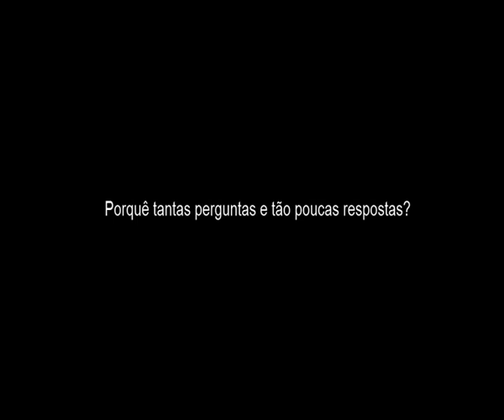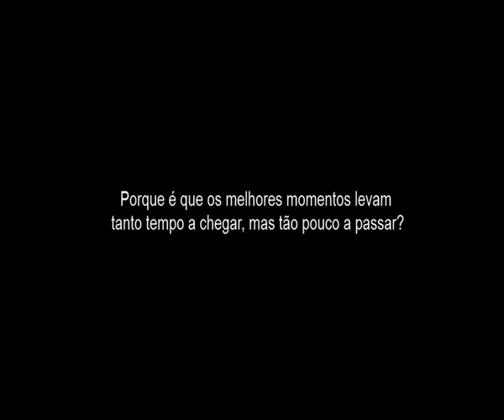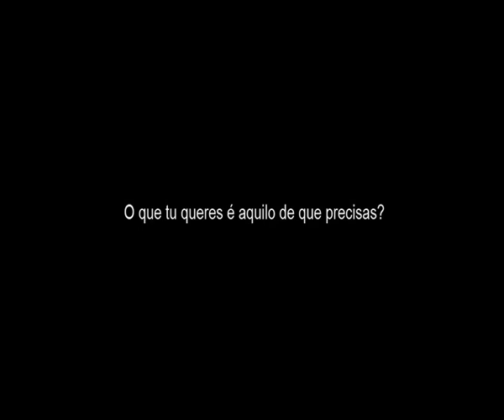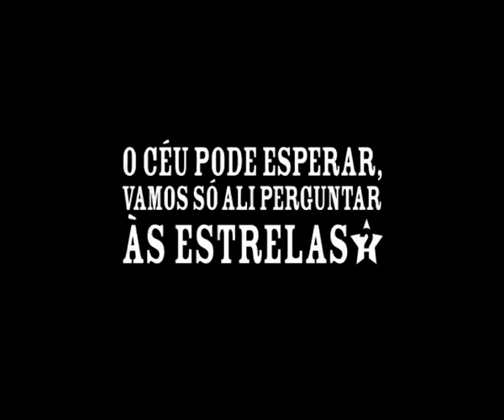Entrevista com Alexandra Chumbo - Parte I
Alexandra Chumbo tem 31 anos, é Psicóloga Clínica e é a sétima convidada do SOS Estrelas.
"O que tu queres é aquilo de que precisas?" é uma das três perguntas abordadas, nesta parte, por alguém que nos ensina através da sua sensibilidade e bom senso.